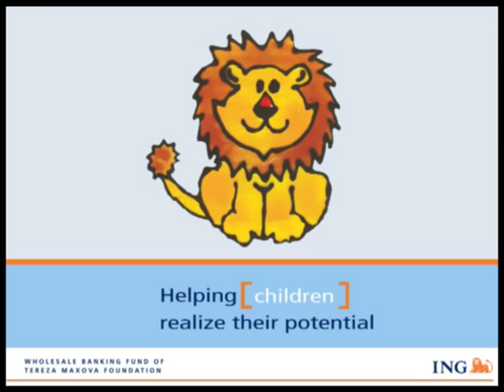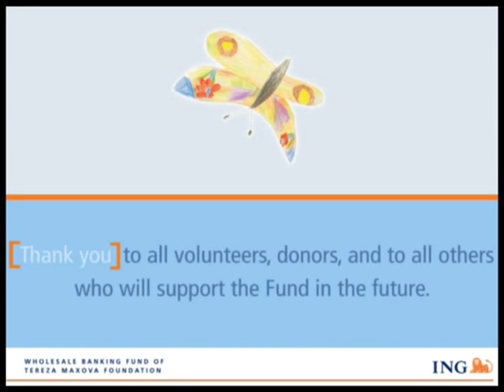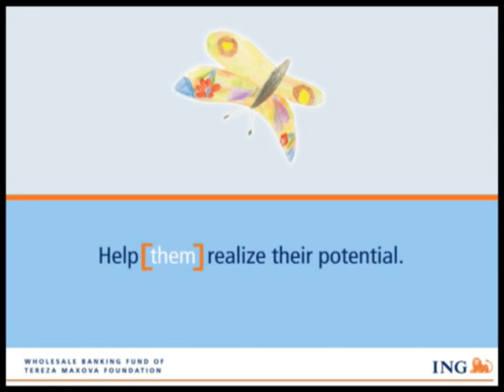ING nadace terezy maxove, dokument, documentary, quix.cz, quix